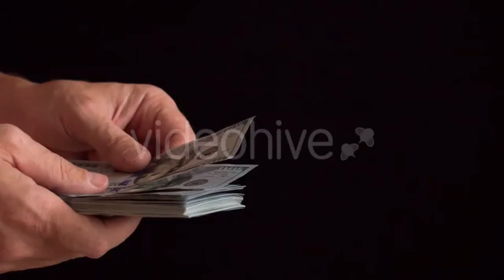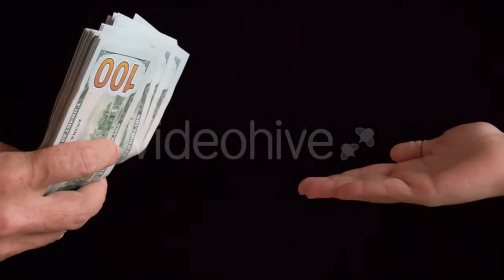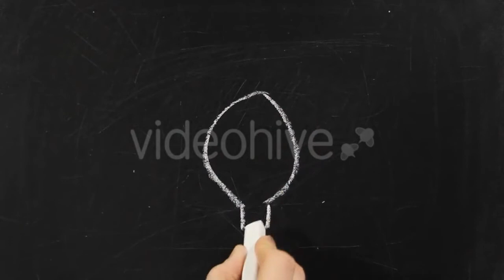Bride and Groom Hands Shaking Close Up by - (special-events) Stock Footage | Mega Pack +40 items